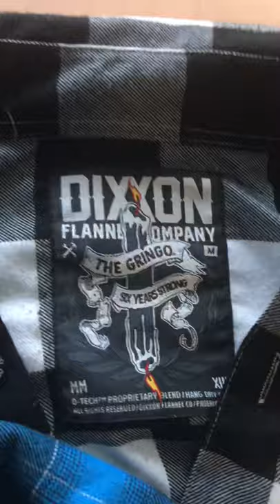Dixon flannel wallet liners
I was sent a couple of Dixxon flannels to use as liners in a couple of wallets. The patron said that I could use the left over for anything I wanted.